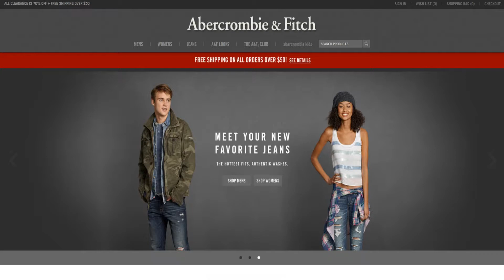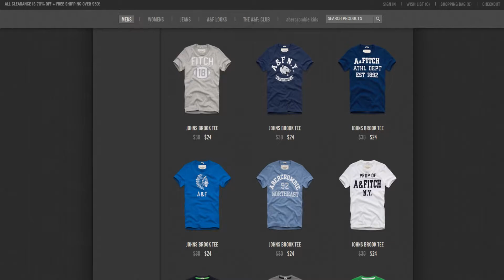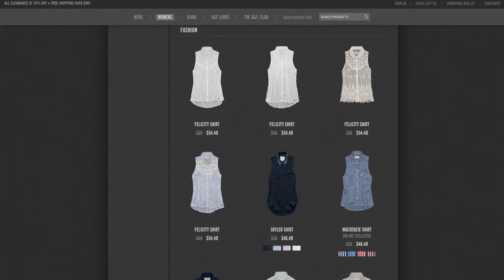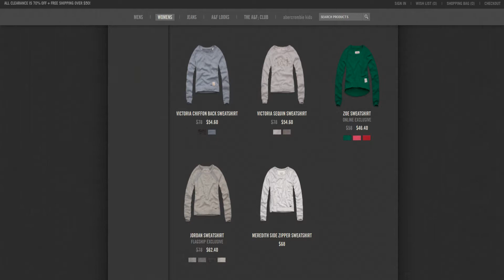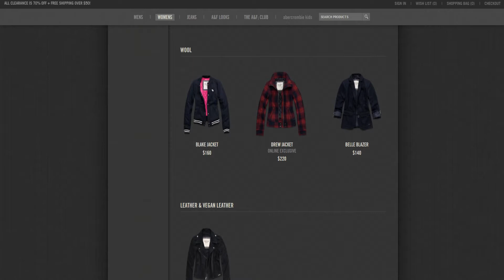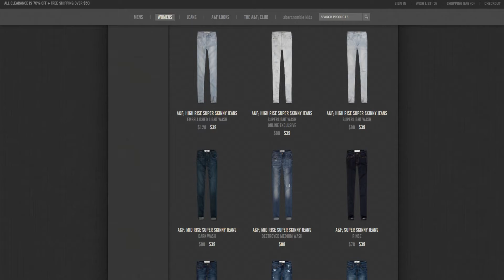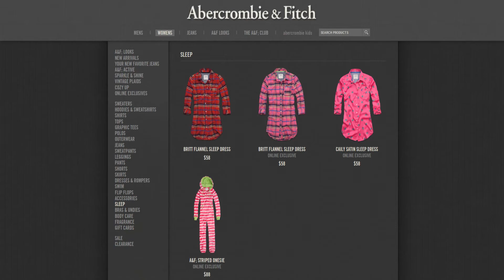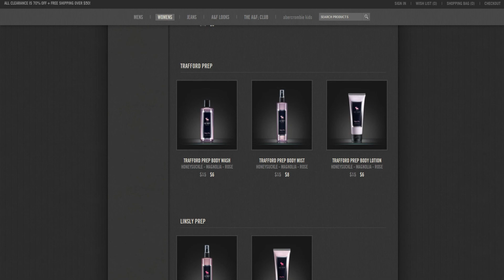Abercrombie & Fitch Winter 2014 Collection